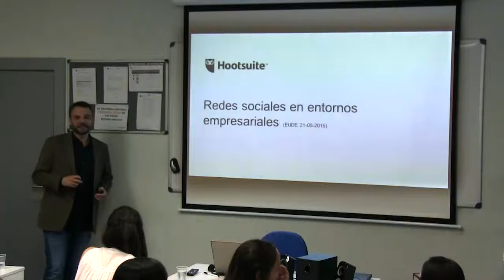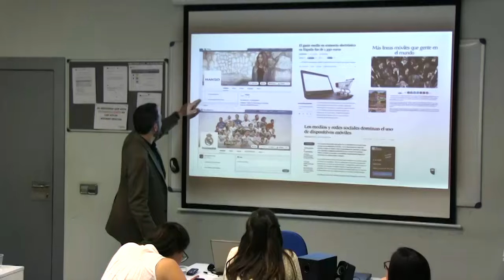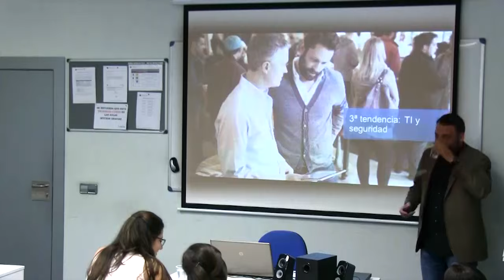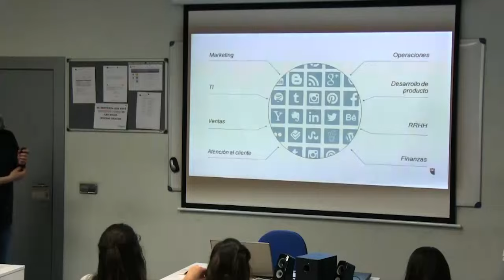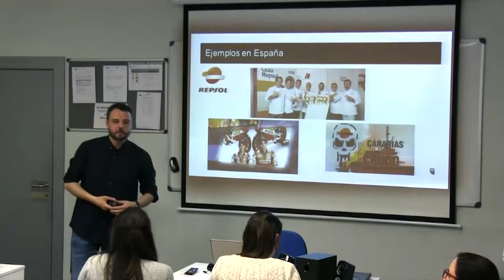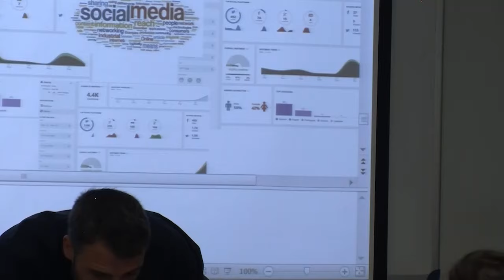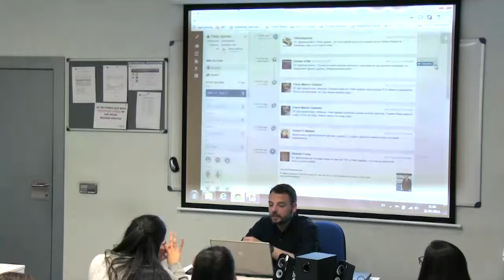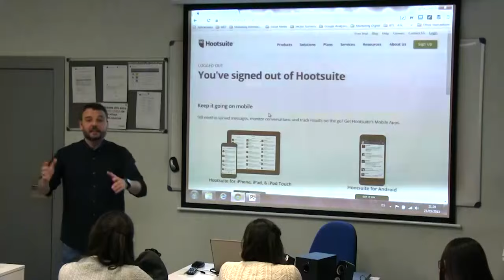20150521 PONENCIA HOOTSUITE